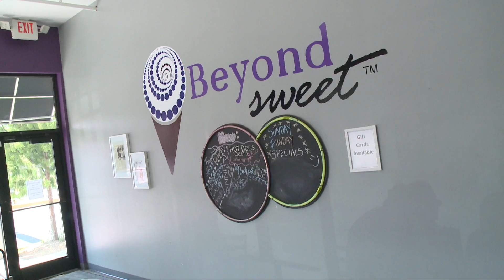FOX 2 9AM BEYOND SWEET BIRTHDAY SHAKE